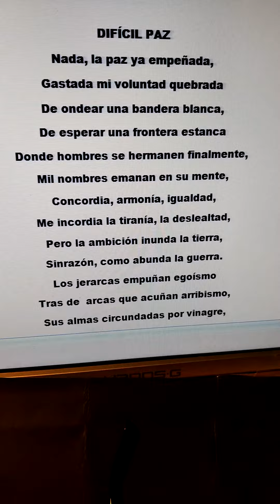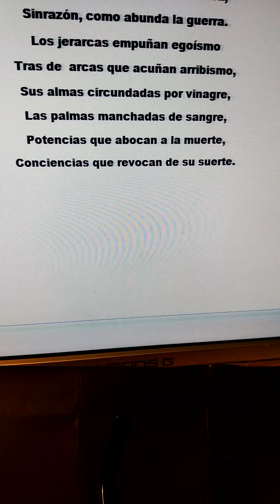poesía literatura verso canción texto(3)